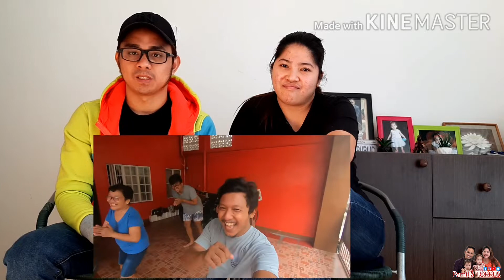Boy Perstaym Video Reaction l ANO EPEKTO SA BUHAY NG MGA TRICYCLE DRIVER (Emotional)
ANO BA EPEKTO NG SAKUNA SA BAWAT TAO OR INDIVIDUAL

This video is for reaction only

Nice YouTube channel:

Gary Valenciano
JaMill
Francis Leo Marcos
Happy Reactions
JUICY REACTS
Boy Perstaym
Jessica Soho
GMA Public Affairs
ABS-CBN Entertainment
ABS-CBN News
Ivana Alawi
Pulutan Cooking Ideas!